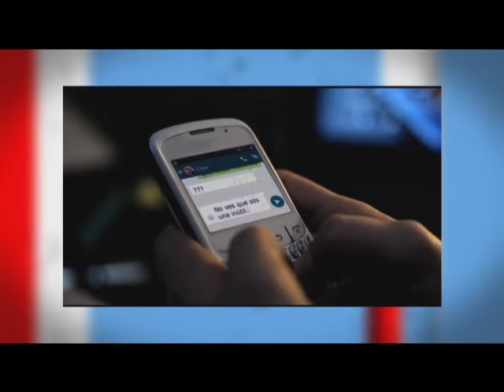DOMINGOS CHINOS - LUIS BRUSCHTEIN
Analizamos junto al periodista Luis Bruschtein el resultado del balotaje.